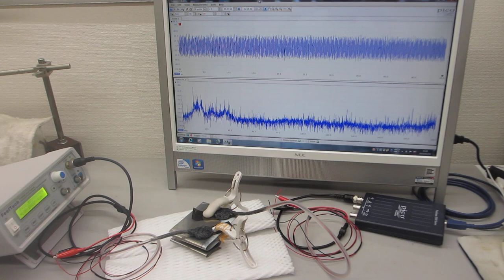ポリイミドフィルムに鉄めっきを行った部材を利用した超音波プローブ（超音波システム研究所）